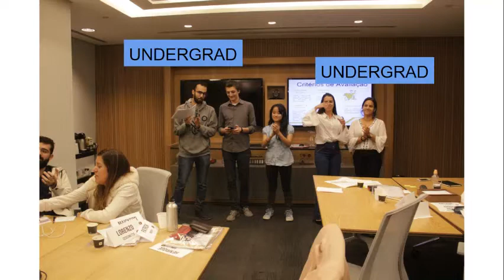MIT Launch X Application Briza Aiki Matsumura